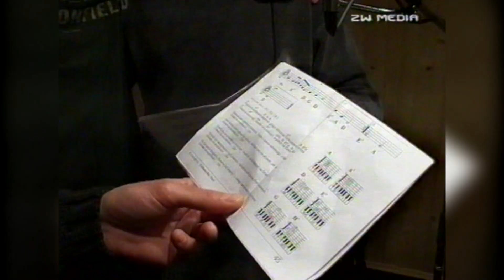kolęda medialna 2004